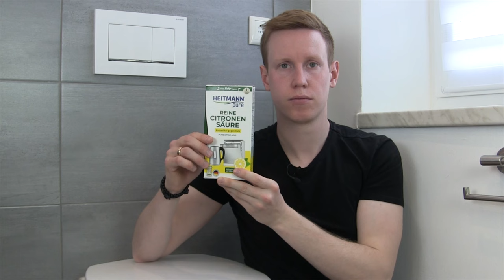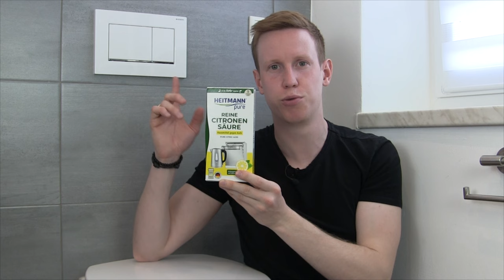Spülkasten Entkalken ✅ ULTIMATIVE ANLEITUNG: Wie Geberit WC & Unterputz Toilettenspülung Reinigen???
Spülkasten Entkalken! Wie Geberit Klo Spülung mit Zitronensäure Reinigen?

In diesem Video erfährst Du, wie Du eine Reinigung und Entkalkung bei einem Einbauspülkasten von z.B. Grohe richtig durchführen kannst. Mit dieser Anleitung einen Spülkasten entkalken und dadurch erfahren, wie man eine Geberit WC und Unterputz Toilettenspülung reinigen kann.

Durch das Öffnen vom Unterputzspülkasten kann man normalerweise auch schon einiges ohne Ausbau verbessern. Hier gibt es natürlich verschiedene Methoden, wie z.B. mit Zitronensäure, Essigessenz, speziellen Spülmaschinentabs oder auch Essig von Rossmann, DM und Durgol.

Doch wie hoch ist die Dosierung im Wasserkasten und muss sich darum Mieter oder Vermieter kümmern? Womit funktioniert es am besten? Lässt sich mit Corega Tabs und dem Hausmittel Kukident bzw. Geschirrspülertabs auch Schimmel entfernen? Auch bei alten Modellen kann es bei der Spülung über die Zeit zu Kalk kommen, was natürlich vom Toilettenspülkasten und der Klospülung entfernt werden muss.

Die Reinigung in der Wand tut nicht nur dem Kasten, sondern auch dem Schwimmer und der Heberglocke ganz gut. Das Ganze funktioniert natürlich auch beim Hersteller Tece und Vigour so ähnlich. Doch womit ist es eigentlich am besten?

Mit dieser Video Anleitung (deutsch & was tun?) / Montageanleitung / Bedienungsanleitung / Tutorial / Tipps & Tricks auf Youtube und im Jahr 2020, 2021, 2022 bzw. 2023 einen Spülkasten entkalken und somit erkennen, wie man eine Geberit Unterputz Toilettenspülung vom Wc reinigen kann.

▬ Video Kurse ▬▬▬▬▬▬▬▬▬▬▬▬